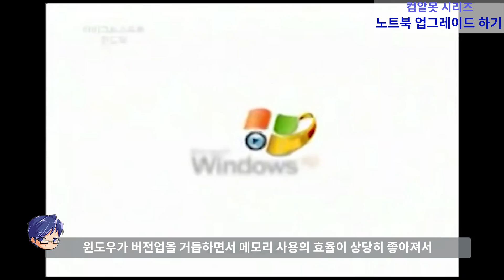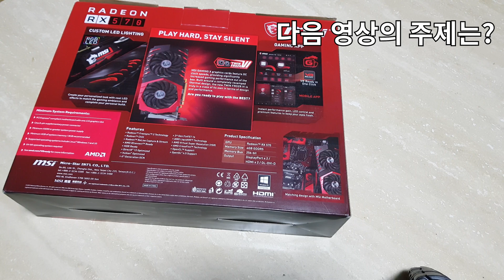아토박스 - 노트북 업그레이드 방법 / 내 노트북을 빠르게 하는 방법 / 컴알못 시리즈 A to Z / 아토 노트북 업그레이드 방법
아토박스에 오신것을 진심으로 환영합니다.

제 채널에서는 새로운 IT 정보와 제품리뷰, 그리고 게임 및 일상관련 영상을 만나보실수 있습니다.
게임 및 시청자 참여 위주로 진행되는 생방송은
매주 화, 목, 금 밤 10에 시작하고 있습니다.
유튜브와 트위치를 통해 동시송출 하고 있습니다.

영상은 매주 2회 이상 업로딩 하고 있으며, 업로딩은 수시로 이뤄지고
있습니다.

유튜브 크리에이터 그룹 '더 펄스'에서  크루로 활동중인  아토의 유튜브 채널 입니다.